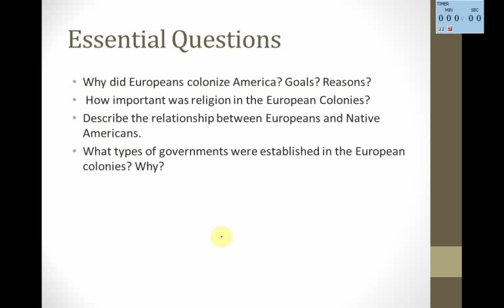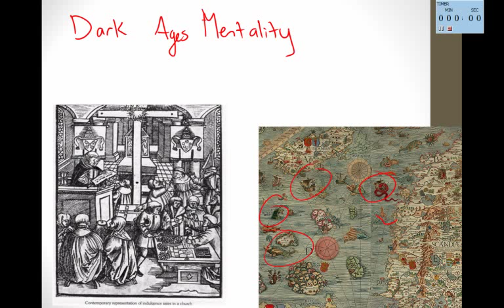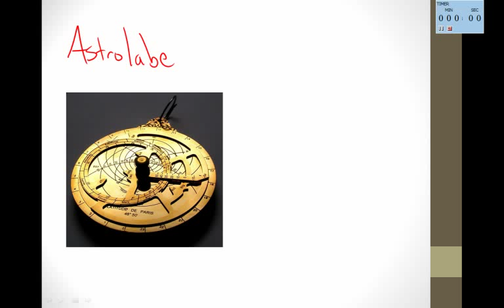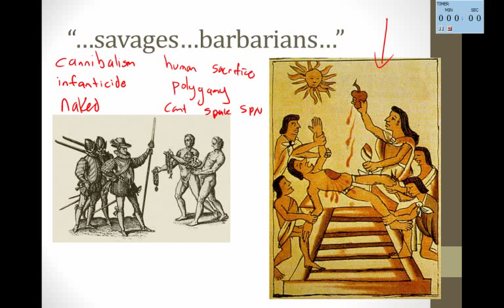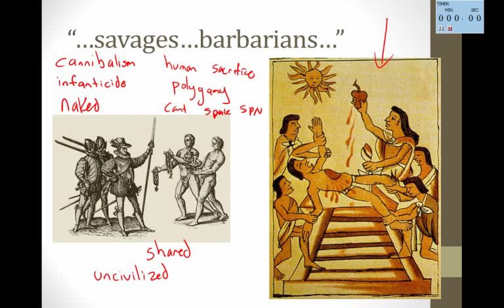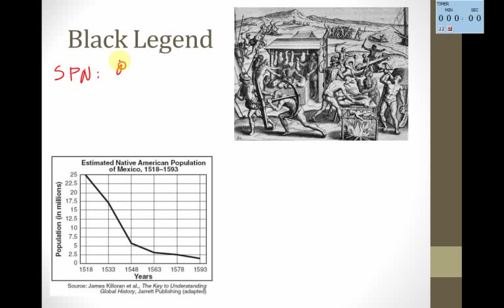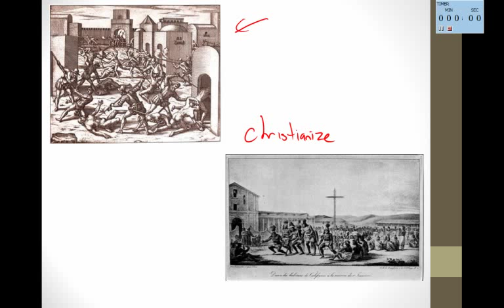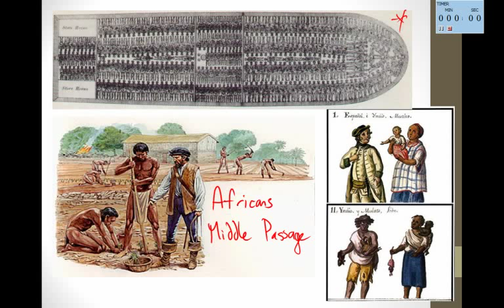Colonia Era Lecture Part 1 (mrkinglphs)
Spanish Colonization, Native Americans